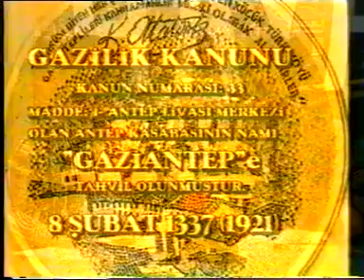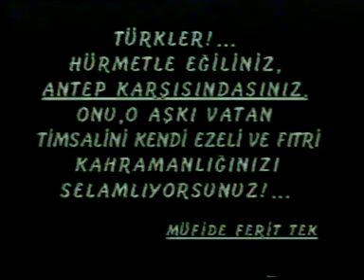MEHMET ÖZKARAMAN GAZIANTEP KUVAI MILLIYE MUCAHITLER DERNEGI.2.Q01